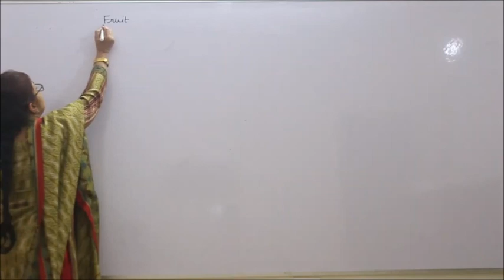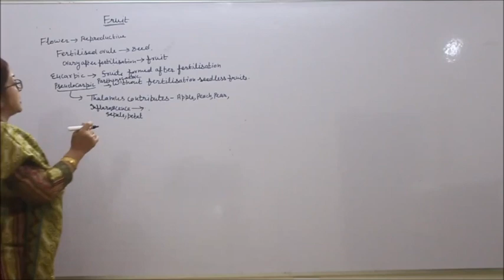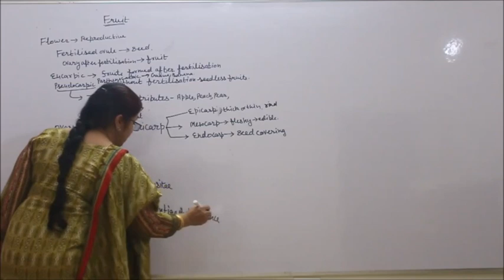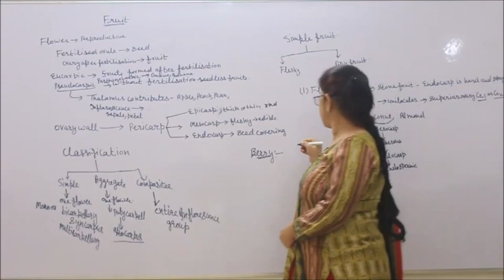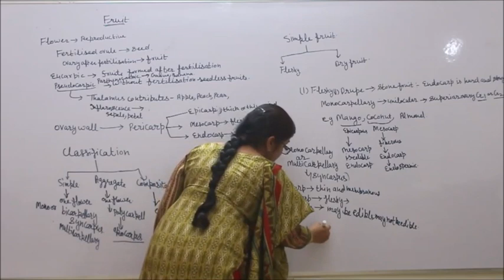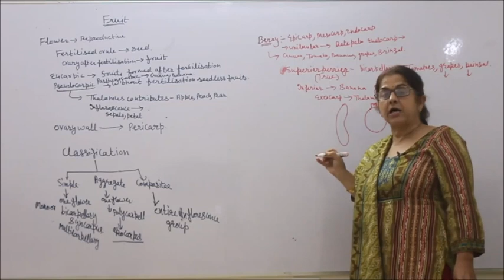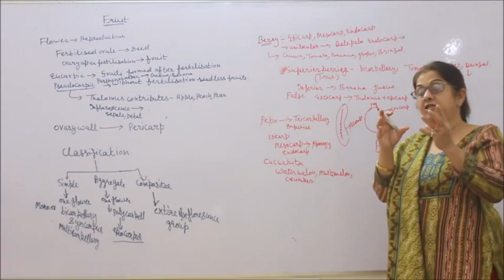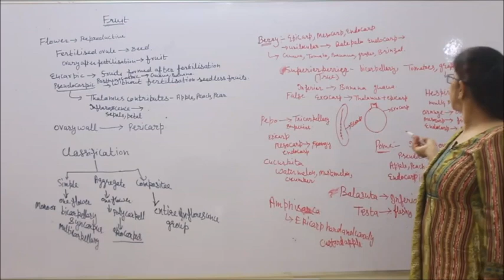Bio-XI-5-08 Fruits, By Sunanda Ahuja, Pradeep Kshetrapal channel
Biology, Class   Chapter:    Topic:    Classroom lecture by Pradeep Kshetrapal. Language : English mixed with Hindi.